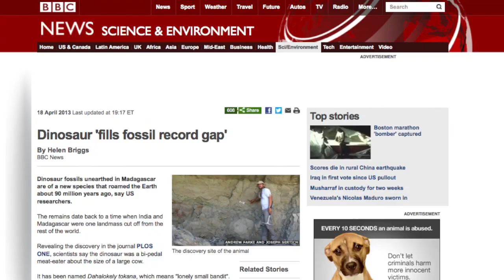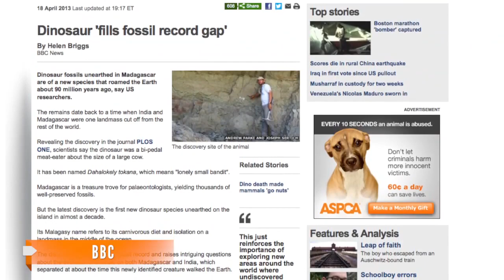New Dinosaur Species Discovered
Scientists have discovered fossils in Madagascar that reveal a new species of dinosaur: Dahalokely tokana, or "lonely small bandit."